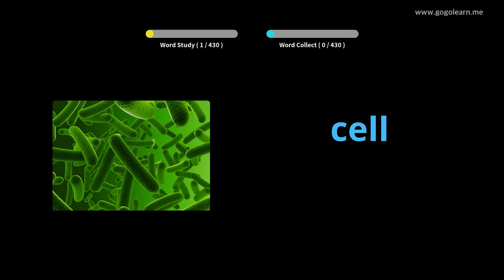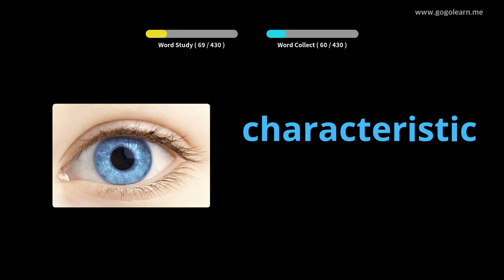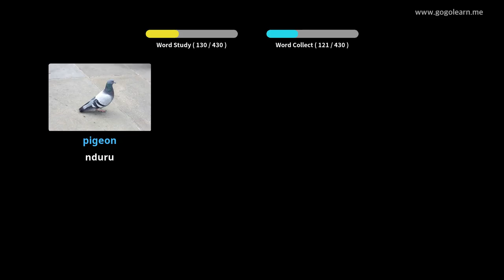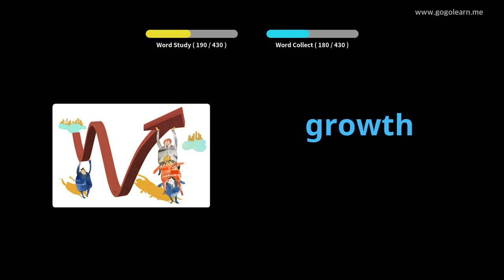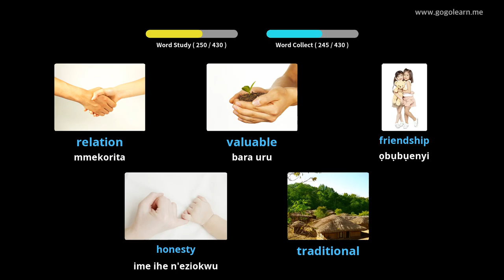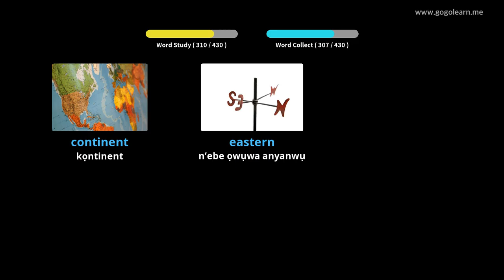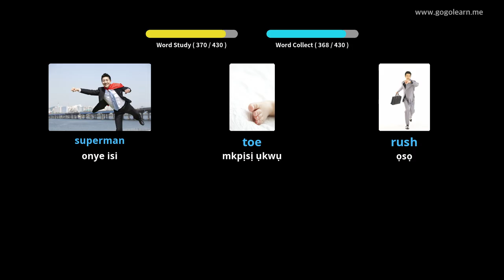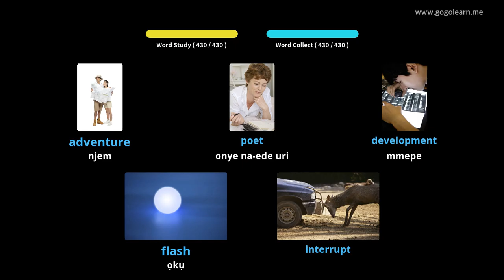Asụsụ Bekee nke Vocabulary 3 |Golearn